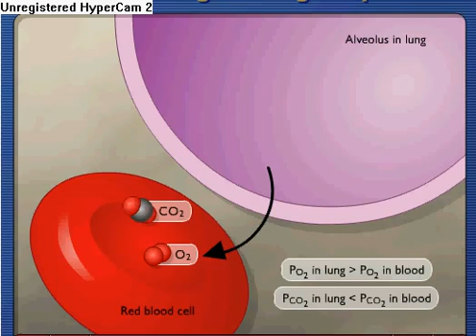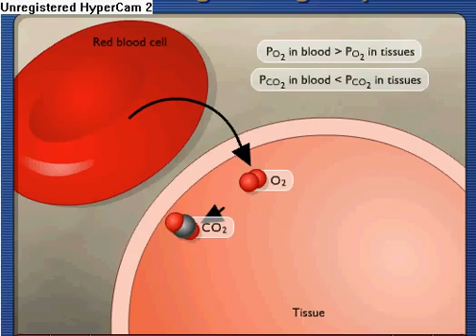Gas Exchange During Respiration - A Level Biology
For A Level Biology, Module 3 for OCR exam board.